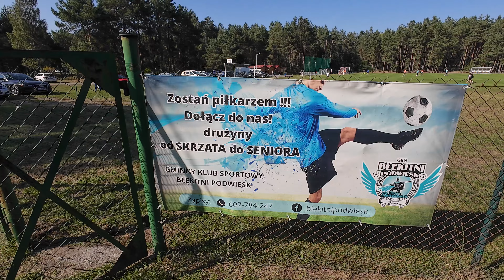⚽🍺 Lagovlog #13: Podwiesk, Bukowiec [Dymy i paragony] (feat. Futbol na tak)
Wpadnij do mojego gościa ⬇
💲🍺 Jeśli chcesz wesprzeć kanał, to poleć go po prostu znajomym, lub udostępnij ten film. A jeśli masz za dużo pieniędzy, to możesz:
1. Zaopatrzyć się w gadżety Lagi do przodu ⬇
2. Postawić wirtualne piwo... yyy... To znaczy kawę ⬇
Z góry dzięki / Thank you from the mountain 😶